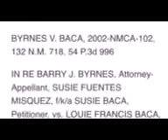Video from My Phone